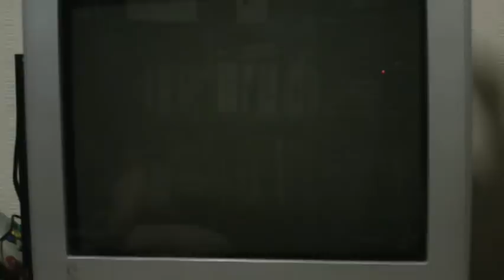혼두라 스피릿